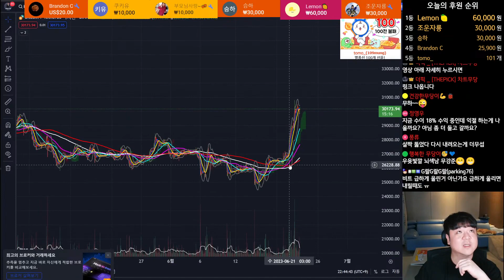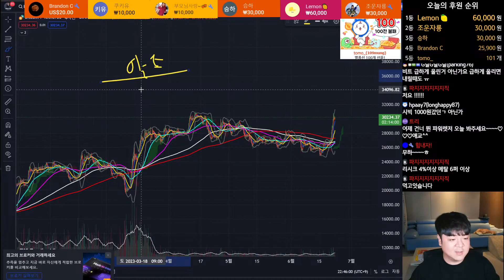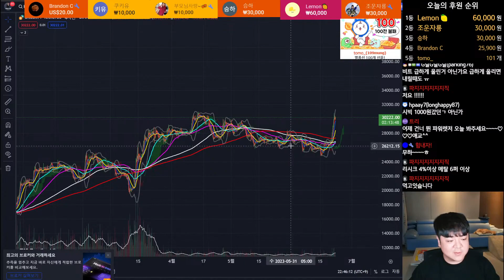내가 가진 알트코인 언제쯤 제대로 회복될까?